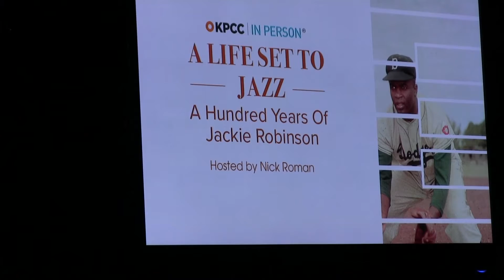KPCC presents Jackie Robinson Centennial Tribute Event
Kathy Young and Delano Robinson Interviews .
Matthew  "Mack" Robinson was an American track and field athlete. He is best known for winning a silver medal in the 1936 Summer Olympics, where he broke the Olympic record in the 200 meter but still finished behind Jesse Owens. He was the older brother of Baseball Hall of Fame member Jackie Robinson.